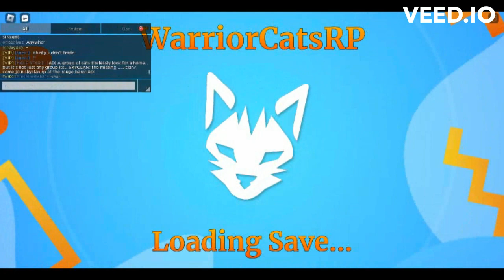Morph Give Away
Hello everyone. I am so sorry I have not posted I have been really busy. But I am back. My recorder also wasn't working so that didn't help! Anyways Halloween is coming up so thought this would be fun to do a give away :)